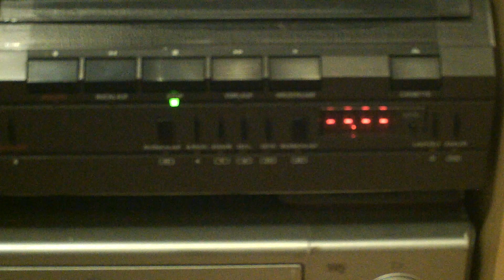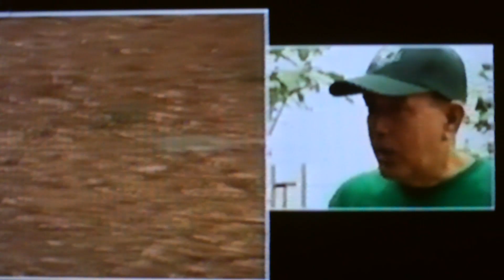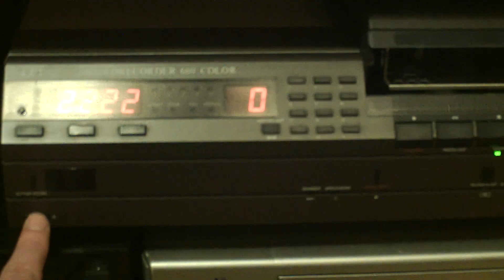ITT - Video 2000 Videorecorder 680 Color in Betrieb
Dieser Video 2000 Recorder von ITT wurde im Jahr 1982 gebaut, er ist baugleich mit dem VR 2334 aus dem Hause Philips.
Als der Recorder, den ich bei einem bekannten Internetauktionshaus ersteigert hatte, bei mir ankam, hatte er kein Bild und der Ton war sehr dumpf und undeutlich.
Bei diesem Gerät lag allerdings kein Defekt vor, nach einer gründlichen Reinigung der Videoköpfe, Tonköpfe und des gesamten Laufwerks lief er wieder nahezu störungsfrei. Einzig beim Bildsuchlauf "rückwärts" macht er noch einige Probleme.